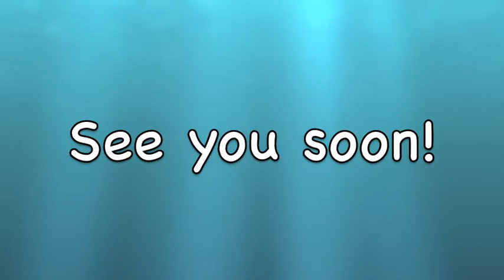Season 1 Bloopers - Herstory for Kids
Sofia Malone wraps up Season 1 of Herstory with some bloopers and serious gratitude. Take a blast through the past with some great Season 1 memories.